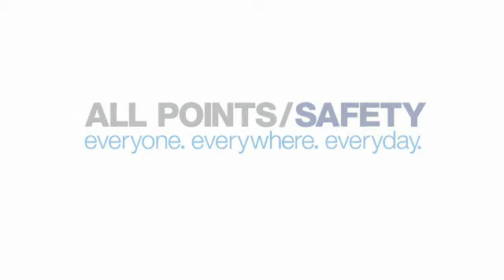SYFY Mod7 QualityControl